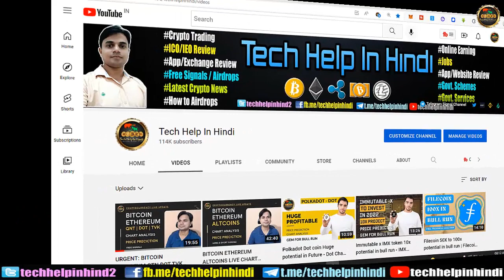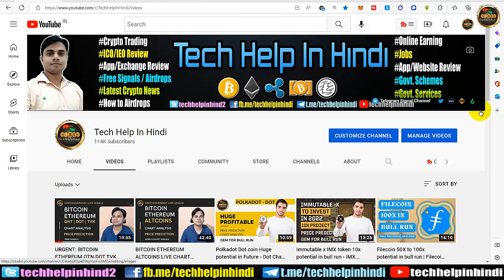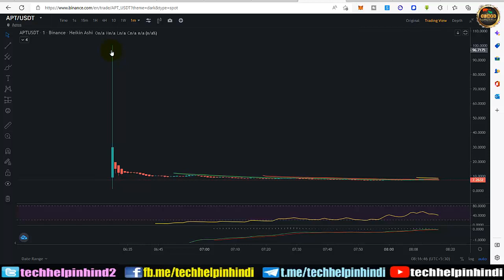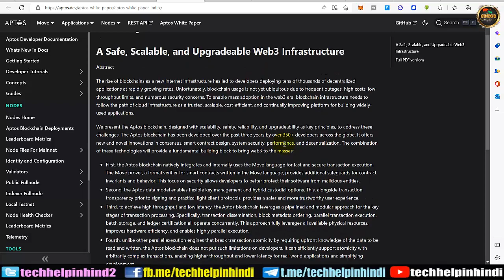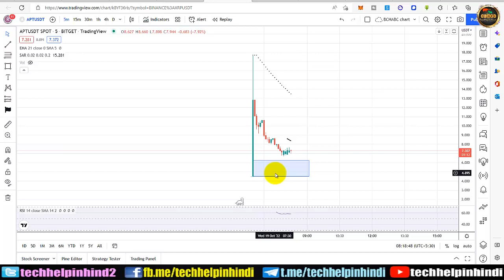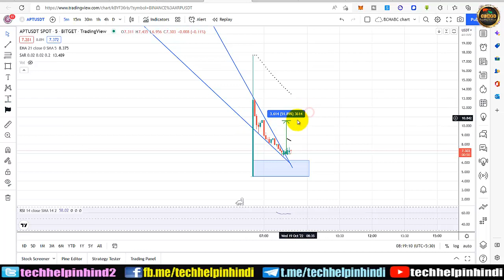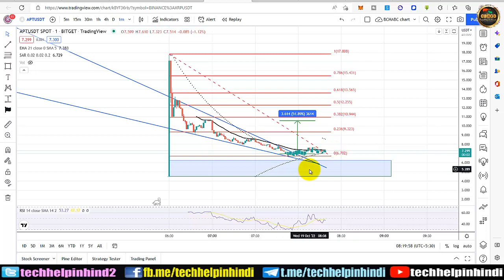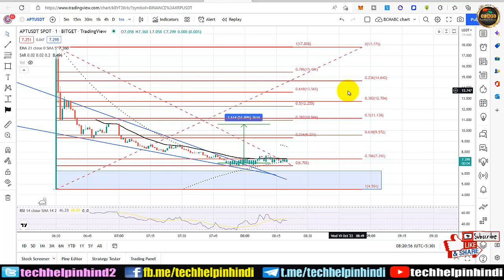Aptos Coin (APT coin) my buying and selling zone - APT token for 2025 for mega profit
Hi Friends

Is video me apko Aptos (apt coin) ke bare me bataane ki koshish karunga, abhi recent me buy karna theek rhega ki nahi or instant profit liya ja skta hai ki nahi, or meri ummid next bull run me ye kaha tak ja skta hai. Puri jankari ke liye is video ko pura dekhiye.

Bybit Exchange Grid Bot Trading Tutorial Hindi | 1000$ Airdrop | Leverage Tokens | MT4 Trading | Bit Price Prediction

Bybit Exchange Copy Trading - how to follow anyone - how to setup any trade in copy trading tutorial hindi

aptos apt coin price prediction